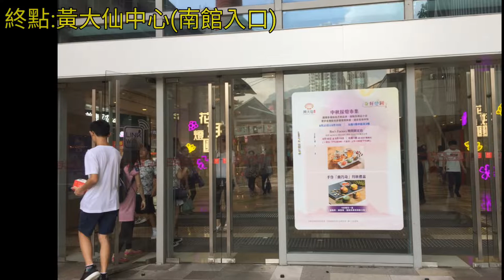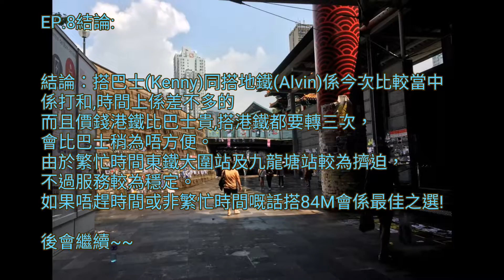[一決雌雄系列第8集] 威爾斯親王醫院 往 黃大仙中心 (北館)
拍攝時間：下午12:30
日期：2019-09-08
器材:Sony Xperia Z5P+Iphone6
'Copyright KS~03©